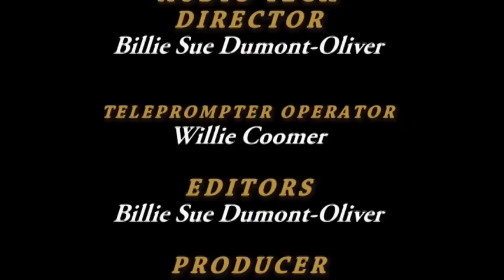MPS on the Move - April 2016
Stem news robotics and computer programming, Preschool, kindergarten Young 5's, sports update, mock interviews, and Choir news are all covered in the latest MPS on the Move.